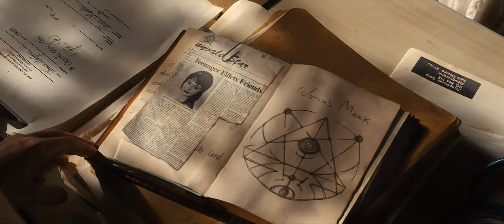Fear Street Part 2: 1978 | Official Trailer | 4K | 2021 | Horror-Drama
Fear Street Part 2: 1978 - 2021.

Directed by: Leigh Janiak.

Storyline:
Shadyside, 1978. School's out for summer and the activities at Camp Nightwing are about to begin. But when another Shadysider is possessed with the urge to kill, the fun in the sun becomes a gruesome fight for survival. (IMDb).